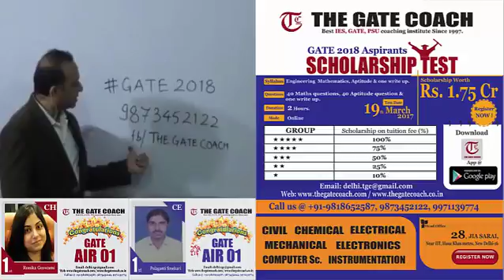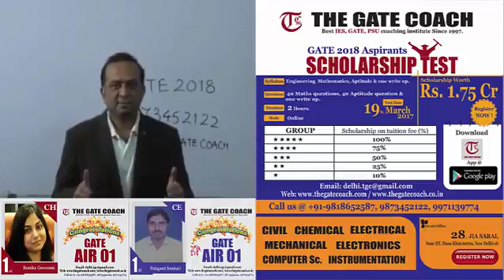scholarship test for gate 2018 coaching classes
Scholarship test for gate 2018 aspirants is announced. all b tech third year and final year students are eligible for this test. B Tech pass out students, who are interested in joining gate coaching classes are also eligible.

Do you need free Notes to qualify Gate with Top Rank (then Click here)